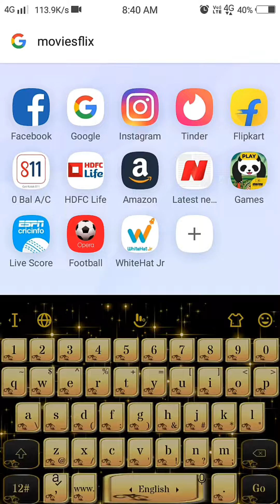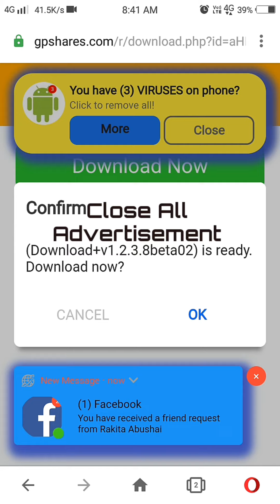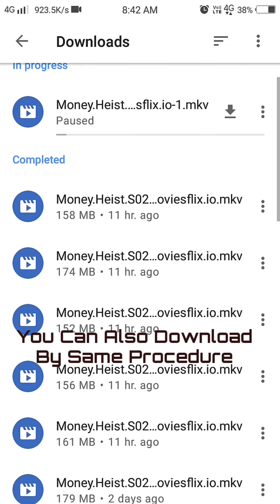How To Download Money Heist Web Series In Hindi | Full Tutorial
Hello Friends

First Of All Thank You For Your Support

Here I Am Posting A Post For Monetization Purpose

For YouTube Monetization, There Are Two Conditions
2. 4000 Hours Watch Time

Please Help Me To Monetize My YouTube Channel

Those Are Not My Subscribers They Give Me Watch Time But My Subscribers Don't

Short Videos Watch Time Not Counted In Monetization, So You Have To Watch Long Videos For Help Me To Monetize

Please Watch Till End Without Skip